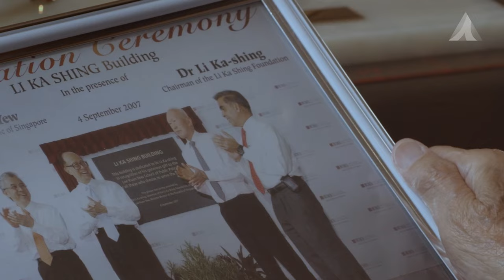'Often on my mind': Li Ka-shing honours Lee Kuan Yew on late statesman's 100th birth anniversary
Hong Kong billionaire Li Ka-shing was among global luminaries who paid tribute to the late Singaporean independence leader as the city state marked his 100th birth anniversary. In an interview with the newspaper Lianhe Zaobao, Li recalled the close friendship he forged with Lee after they first met in the late 1960s.

Source: SPH Media